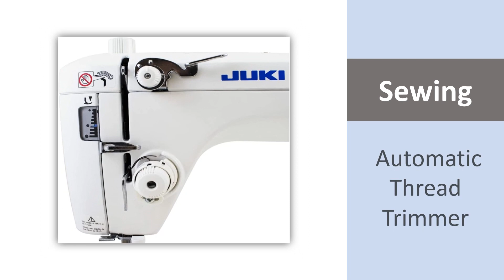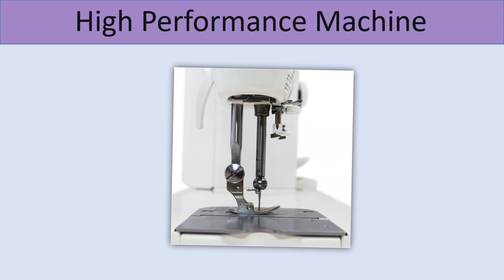best Sewing machine $1000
✅ 1. Janome 4120QDC Computerized Sewing Machine

✅ 2. Juki TL-2010Q High Speed Sewing & Quilting Machine

✅ 3. Juki 2010q Sewing and Quilting High Speed Semi-Industrial Machine

✅ 4. VEVOR Industrial Sewing Machine

✅ 5. JUKI HZL-F300 Sewing and Quilting Machine

✅ 6. SINGER | MX60 Sewing Machine

✅ 7. SINGER | MX60 Sewing Machine

★ Sewing is one of those magical hobbies that are both endlessly creative and especially practical. With relatively little effort—and a good sewing machine—you can make a quilt, whip up some curtains, hem pants, or even make pants out of things that weren’t pants at all before. But there are as many sewing machines to choose from as there are things you can do with them, which can make finding the perfect starter setup more stressful than it ought to be. After interviewing a diverse panel of experts and spending more than 40 hours sewing with 12 machines on a variety of projects, we’re sure that the Brother CS7000X is the best option for most beginner sewists thanks to its accessible price, its wealth of helpful features, and its versatile functions and accessories.

★ I learned how to use a sewing machine as a kid in a "Here, earn your Girl Scout badge" kind of way, but it wasn't until early 2020 that I took a six-week beginner sewing class at SewLeana in Maplewood, New Jersey, and got hooked. Less than three years later, I’m an avid sewist, and I’ve made clothes, quilts, bags, home-decor items—even a pair of jeans. (And yes, my butt looks great in them.) Fun fact: My first sewing machine, a holiday gift in 2019, was this guide’s previous top pick.

★ In preparation for writing this guide, I spoke to several sewing professionals to get their advice and personal requirements for a good machine. This group included sewing teacher Léana Lu of SewLeana, professional tailor and jeans-making queen Lauren Taylor, tailor and workwear designer Kelly Hogaboom, sewist and accessibility advocate Samantha Waude, and sewing-ergonomics expert Rose Parr.